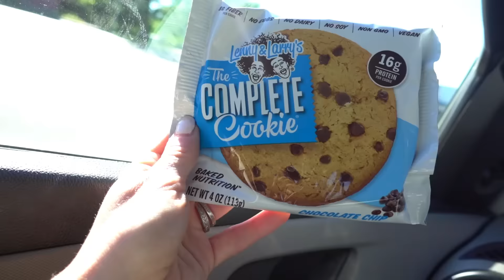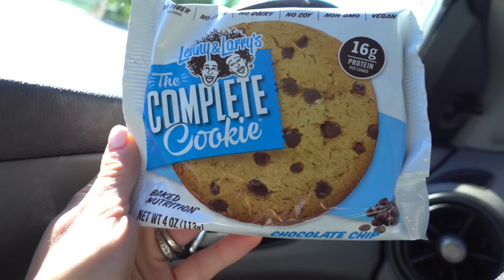Cracked Out on Pre-Workout | Summer Cut KaraCoreyCutCrew | Ep. 67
Cracked out on pre-workout, morning shoulder blast and a Summer Cut KaraCoreyCutCrew update!